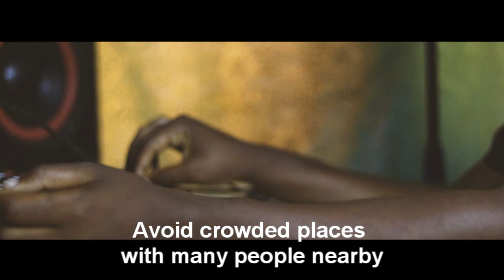Kuthetsa Corona (In Chichewa with English Subtitles)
'Kuthetsa Corona' aims to promote doing 'the 3 Ws' and avoiding 'the 3 Cs' (the 3 Ms and 3 Os in Chichewa language) to avoid COVID-19 transmission. The song is sung in the Chichewa language, but this video has translated lyrics written in English as subtitles.  If you would like to see the same video with no English subtitles, you can find it If you would prefer a lyrics and still images video with the lyrics written in both Chichewa and English, you can find it

The song was written on 30 January 2021 by risk and good practice communication specialist and recording artist barefoot bob [Dr. Bob Alexander] with lyric suggestions by Mzati, Peace Kalua, Tanja Hendriks, Tawonga Taddja Nkhonjera, Wisdom Phanga, and Yankho Seunda. It was recorded at MasClan Records with Godfrey Kanthukumva [producer] by barefoot bob [vocals, guitar], MacDoogle [drums, bass, keys], Mzati [vocals], Cardice [vocals], and Yankho Seunda [vocals]). The video was produced by Andrew Chilonga and Aubrey Ngwenya at Redox Labs with the translated English subtitles added by barefoot bob.